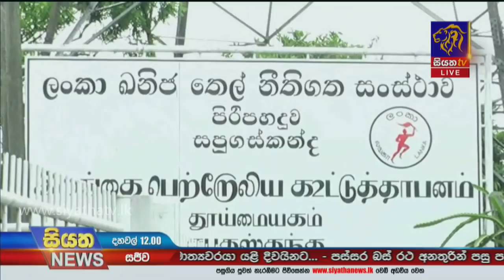Siyatha News | 12.00 PM | 22 - 03 - 2021